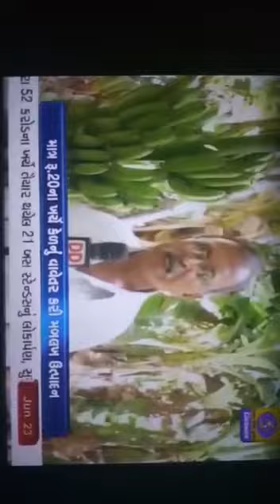ZBNF Banana 🍌 farming without any chemical